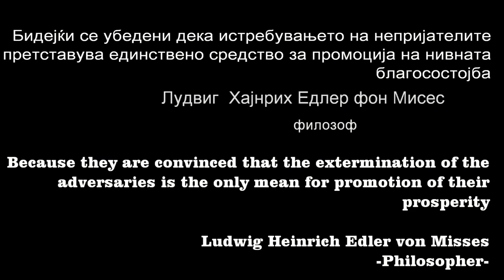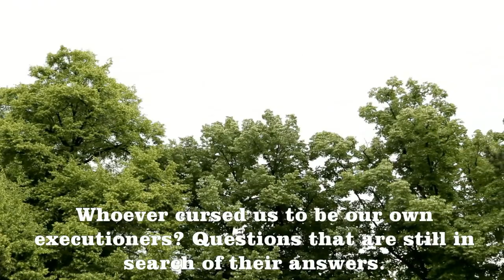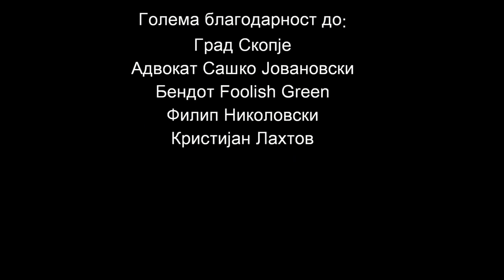Dark Times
Наслов:Мрачни времиња

Филмот ја следи приказната на двајца бизнисмени кои се длабоко вмешани во валканите бизнис игри полни со измами, клевети и заблуди.Бизнисмените, некогаш најдобри пријатели, вплеткани во мрежата на криминалот одлучуваат да го земат законот во свои раце.

Времетраење: 8:22 мин.

Место и датум на продукција: Скопје, 2014 г.

Жанр:Трилер

Улоги: Кирил Максимоски, Марјан Михајловски и Маја Томовска

Камера:Кирил Шентевски

Монтажа:Стојанче Илиевски

Музика:Foolish Green

Сценарио и Режија: Александар Лахтов

Title:Dark Times

The film follows the story of the two bussinesmen who are deeply involved in the dirty bussines games full of deceptions, defamations and misbeliefs. The bussinesmen, once the best friends, caught in the net of crime decide to take the law into their hands.

Place and date of production: Skopje, 2014

Genre:Thriller

Cast: Kiril Maksimoski, Marjan Mihajlovski and Maja Tomovska

Camera:Kiril Shentevski

Editor:Stojance Ilievski

Written and Directed:Aleksandar Lahtov